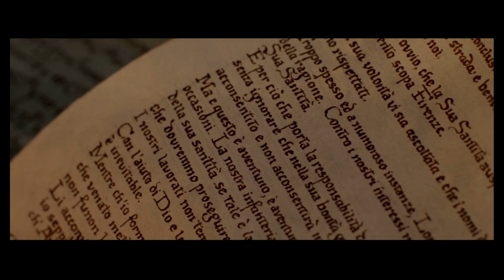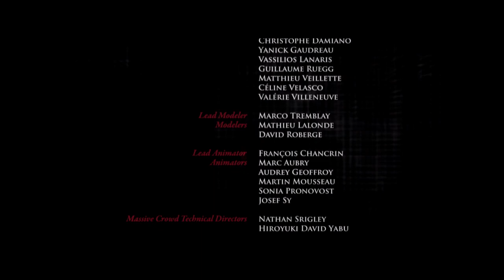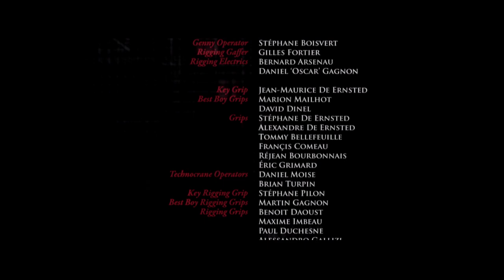Let's Play? Assassin's Creed Lineage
The true Start of a story